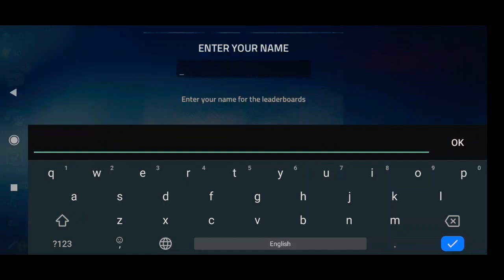🆕↔️story/Into the dead 2 | part 6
try